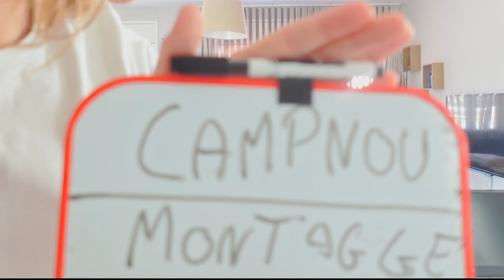-VLOG BCN-CES PATATES ONT FAILLI ME COUCHER!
Dans cette vidéo nous verrons l'acteur ZEB
.En pleine tentative CULINAIRE il nous ferra par de ses talents fabuleux
.Il rencontrera même SPIDERMA...